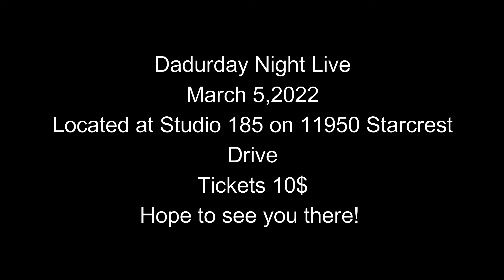Bulk logan dadurday night live promo for march 5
made promo for an improv event i got his weekend with some very awesome people and friends of mine. here is the event info